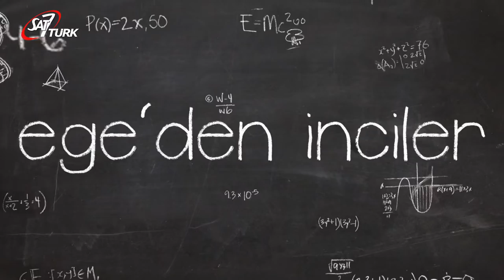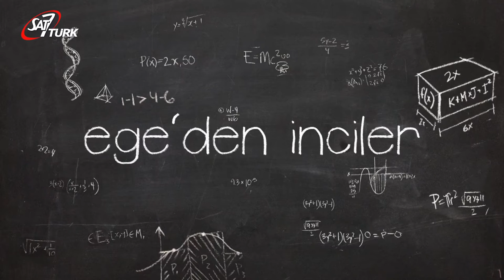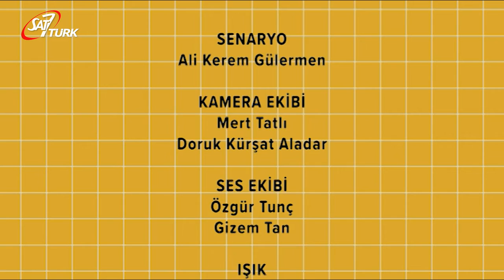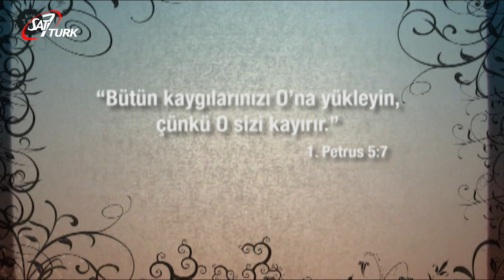SAT-7 TÜRK Çocuk - 29 Mayıs 2020